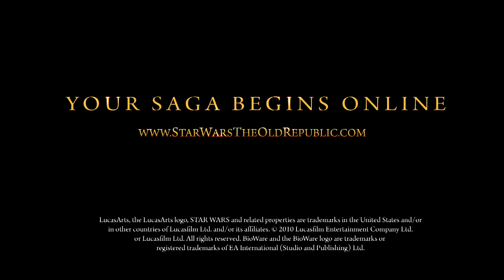E3 2010: Star Wars The Old Republic- "Hope" Cinematic Trailer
The second Cinematic trailer for Bioware's MMO The Old Republic.  I can never commit to a monthly fee so I unfortunately will be missing out on this.  Here's to hoping for a lifetime subscription!